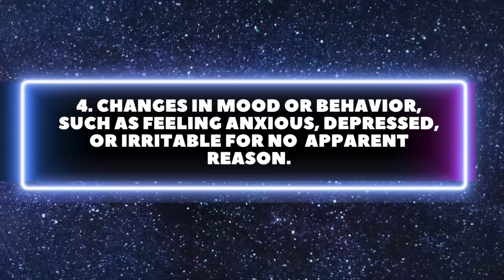7 SIGNS YOUR ARE AFFECTED BY AN EVIL EYE. 😨🫣|Signs of an evil eye.😱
7 SIGNS YOUR ARE AFFECTED BY AN EVIL EYE. 😨🫣|Signs of an evil eye.😱

7 SIGNS YOUR ARE AFFECTED BY AN EVIL EYE. 😨🫣|Signs of an evil eye.😱
7 signs you are affected by an evil eye. 🧿
How to know if you are affected by an evil eye. 🧿
Symptoms of an evil eye on you. 🧿
Evil eye indications.🧿
Evil eye symptoms. 🧿
Signs your are affected by an evil eye. 🧿